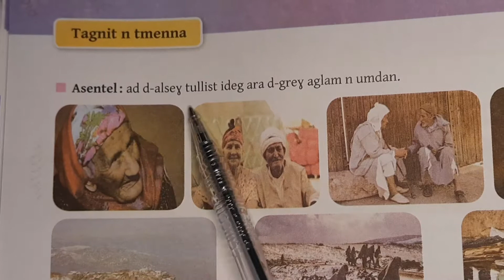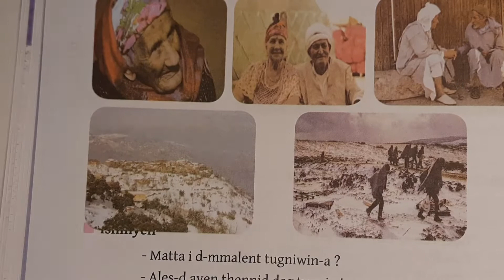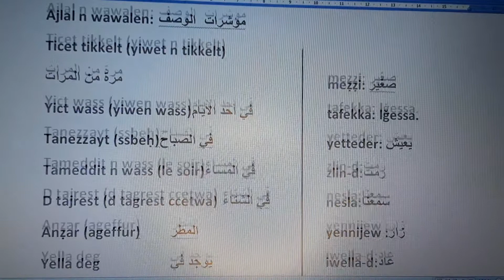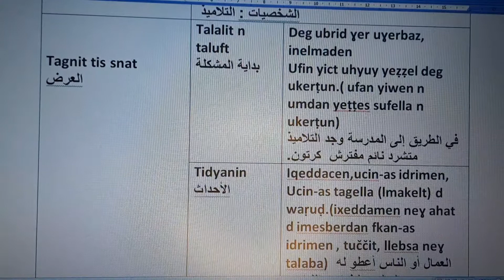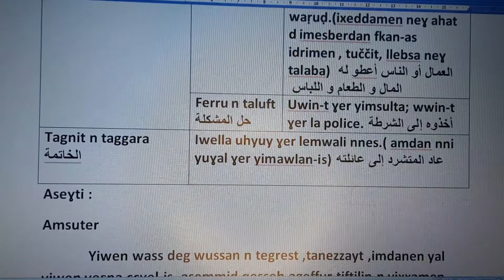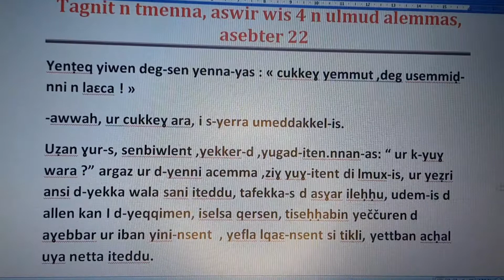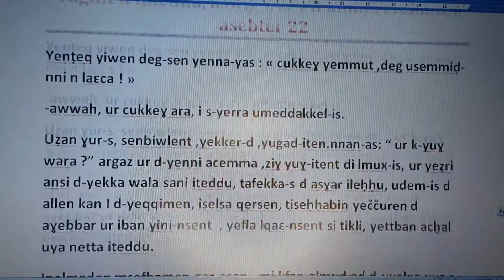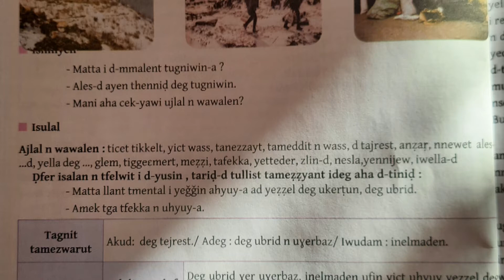Tagnit n tmenna ,aswir wis 4 LL,asebter wis 22.( leçon de thamazight 4AM page 22).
tamsirt n tmaziɣt aseggas wis 4 n ulmud alemmas,asebter 22.
leçon de thamazight 4 AM page 22.
درس للسنة الرابعة متوسط في الأمازيغية صفحة 22.